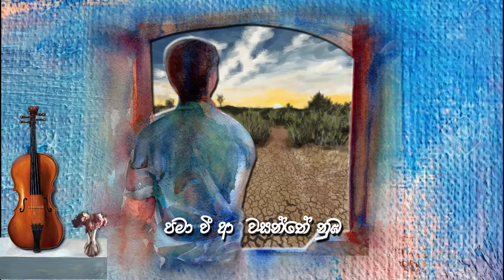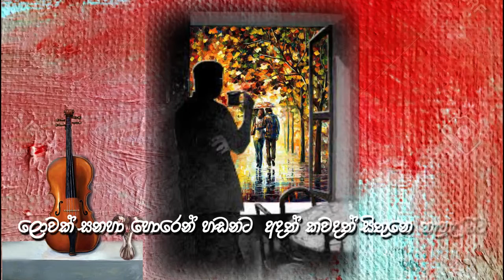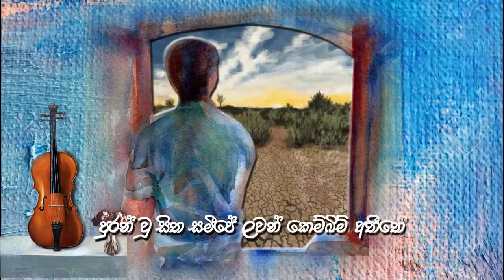පමා වී ආ වසන්තේ | Pamawee Aa Wasanthe - Victor Rathnayake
Artist: Victor Rathnayake
Lyrics:
Aneesha Jayakodi
Composed: Victor Rathnayake